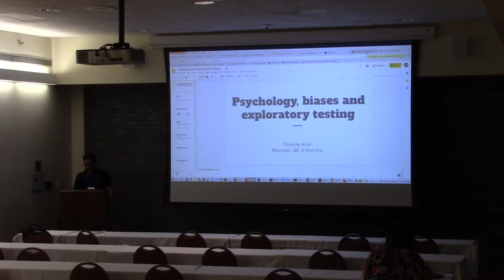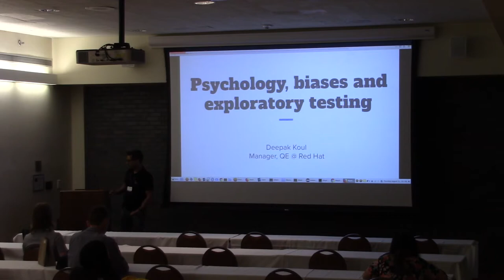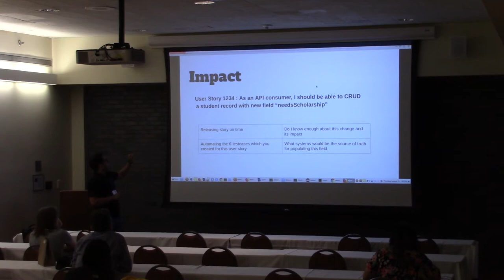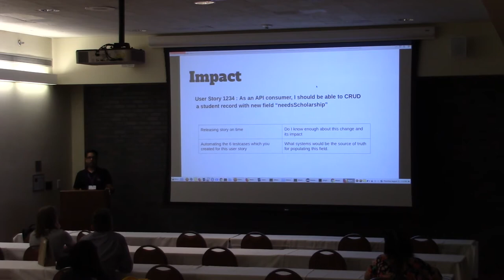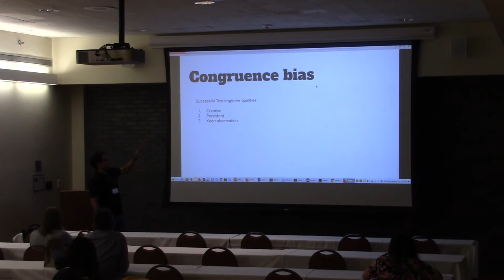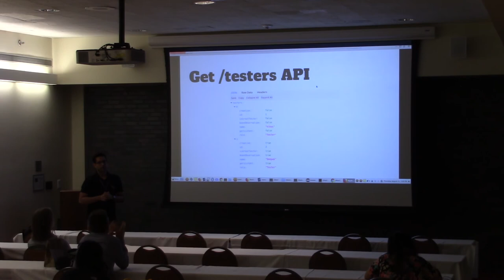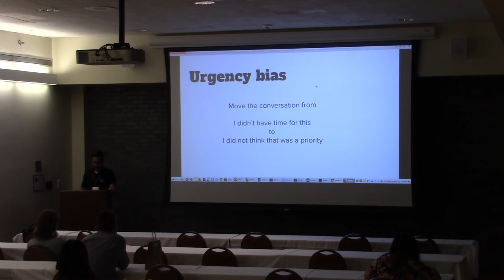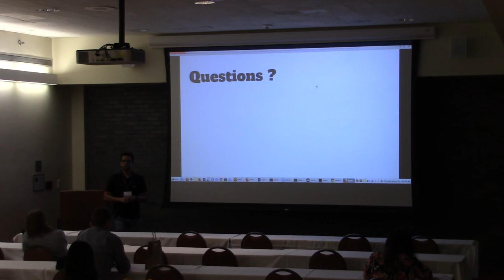Psychology, biases and exploratory testing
Speaker: Deepak Koul

This is an interesting topic which talks about how certain psychological behaviors and biases alter our day to day decision making as testers and impact overall quality of the software.

This session will enlist these behaviors, for example : Ellsberg paradox and Congruence bias and how they impact testing.

Just like every other cognitive bias the first remedial step is to be aware and conscious of their existence and have processes which circumvent these biases.

As part of this talk, I will also discuss these remedial processes.